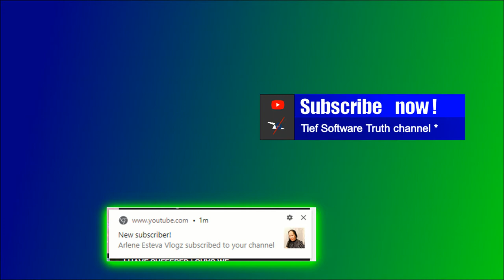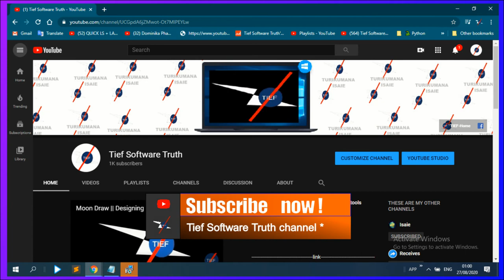Happy 1k Banana _ 1k Subscribers (thank you so much)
hello! @happy
my friends thank you for supporting me! thank you so much for your help.

     HERE I HAVE  SOME ARE  HELPERS TO ACHIEVE THIS
🤝maraming salamat sa iyong tulong👌
salamat po 💖
🙏thank you so much🥉
 very very good
💐thank you salamat po🌻
very very good
thank you guy's God bless you all :)